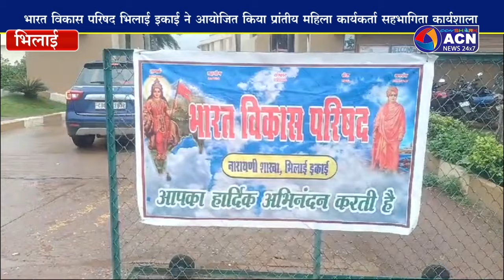महिला कार्यकर्ता सहभागिता सम्मेलन